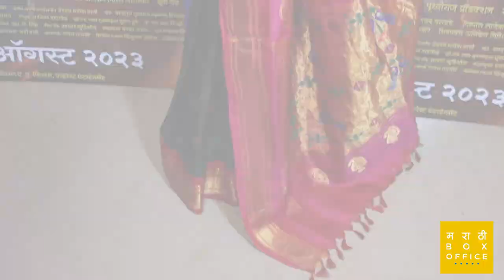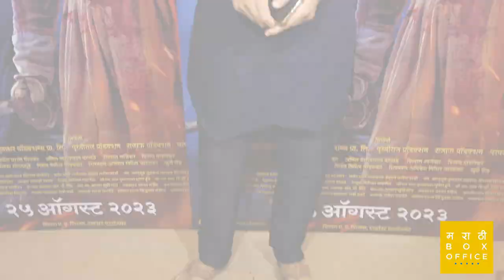Subhedar (सुभेदार) | Movie Premiere | Digpal Lanjekar | Ajay Purkar | Chinmay Mandlekar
Stay up-to-date with the latest news and exciting updates!